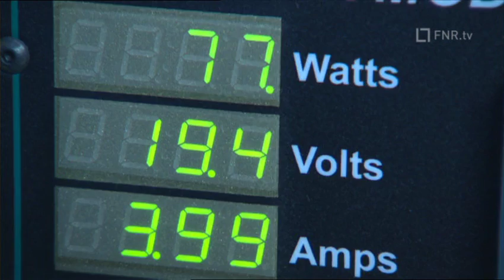FNR Luxembourg Corporate Film Part 1/2 Lux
This film was produced to the occasion of the 10 anniversary of the National Research Fund of Luxembourg.